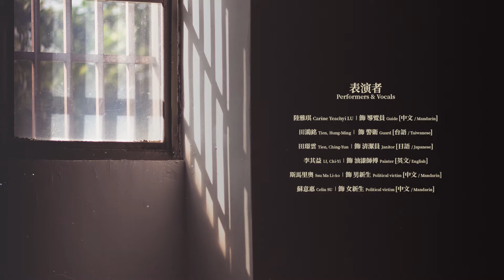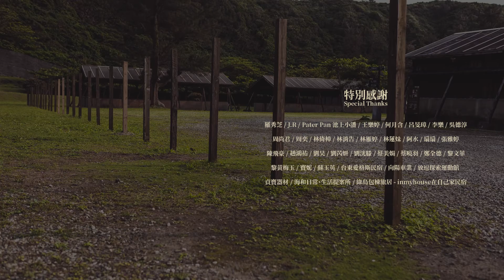2020｜林羿綺作品–《迴聲者群像》創作紀錄影片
2020｜林羿綺作品–《迴聲者群像》創作紀錄影片

2020 林羿綺作品–《迴聲者群像》創作紀錄影片
製作公司｜透島影業
➠ 製作團隊
導演：林羿綺
攝影：潘志偉
剪輯：陳浤

2020 Lin Yi-Chi – “Group Portrait of the Echoers” Behind The Scenes Video
Production House：Toisland Project
➠ Our Teams
Director：Yichi Lin
Cinematographer：Zhi-Wei Pan
Editor：Huang Chen